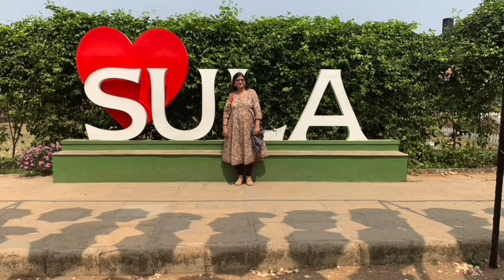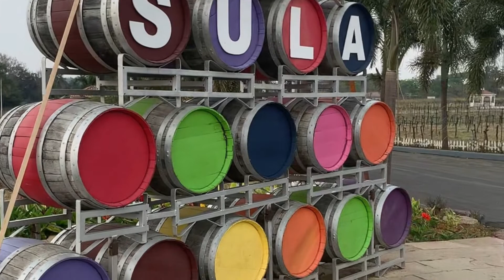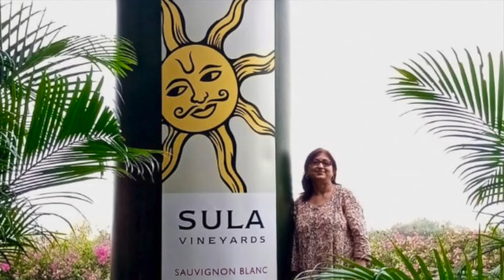O Radha Tere Bina -BalaSharan & MITA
PHOTOGRAPHS- OF NASHIK SULA FACTORY VISIT- 7TH MARCH 2022 AND MY GARDEN SPRING FLOWERS-